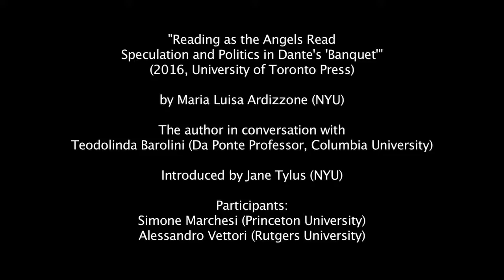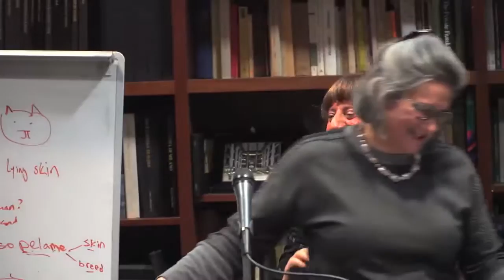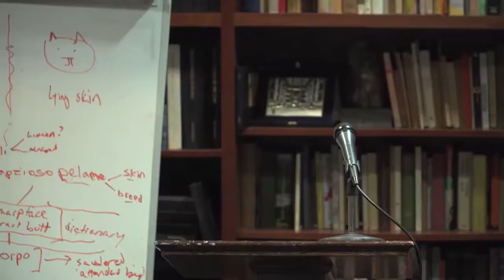READING AS THE ANGELS READ: Speculation and Politics in Dante's "Banquet"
Reading as the Angels Read
Speculation and Politics in Dante's Banquet
(2016, University of Toronto Press)

by Maria Luisa Ardizzone (NYU)

The author in conversation with Teodolinda Barolini (Da Ponte Professor, Columbia University)

Introduced by Jane Tylus (NYU)

Participants:
Simone Marchesi (Princeton University)
Alessandro Vettori (Rutgers University)

An uncompleted manuscript that combines lyric poetry and prose commentary, the Banquet (or Convivio) is one of Dante Alighieri’s most important and least understood philosophical texts. As Maria Luisa Ardizzone shows, its language and logic are deeply connected to medieval culture and the philosophical debates of the thirteenth and early fourteenth centuries.

In Reading as the Angels Read, Ardizzone reconstructs the cultural and socio-political background that provided the motivation for the Banquet and offers a bold new reading of this ambitious work. Drawing on a deep knowledge of Dante’s engagement with biblical, Augustinian, Neoplatonic, and Aristotelian philosophy, she suggests that the Banquet is not an encyclopedia of learning as many have claimed, but Dante’s attempt to articulate a theory of human happiness in which perfect knowledge is the natural basis for a well-organized political community.